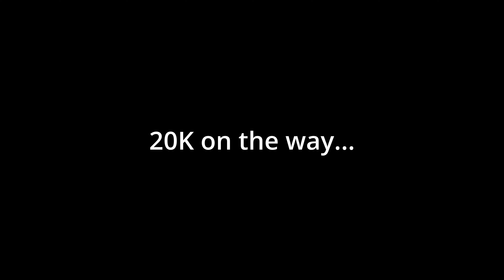Die For You 🌟| 4K (10K Special)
Settings.
Res - Native
Sens - 0.037
DPI - 800

Socials.

ignore - tags